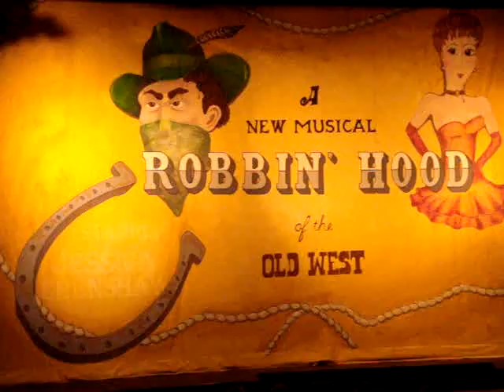Wide Open Spaces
wide open spaces in the show curtains